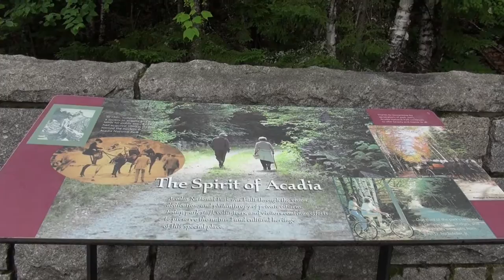Acadia National Park, ME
I'm in one of my favorite places in the entire country. This is Acadia National Park and it's just beautiful.  Our National Park System is something we should all treasure, because it supports and manages places like this little gem just outside of Bar Harbor, Maine.  There are very few places in America where we can truly understand the beauty and majesty this nation of ours has to offer.  America's National Parks are a kind of a reflection of our society, they show the diversity and challenges we faced as a new nation and help us to understand how to move forward into a place of understanding about our countries resources, both natural and human.

Hope you enjoyed this visit as much as I did.  see you soon!